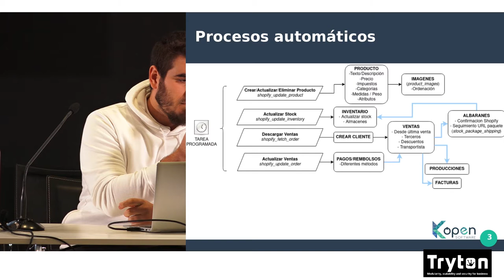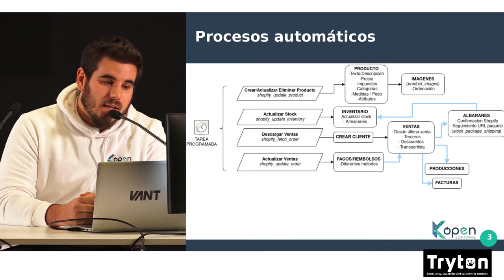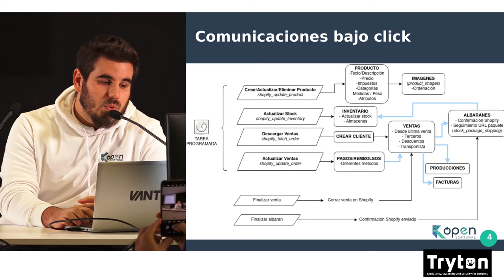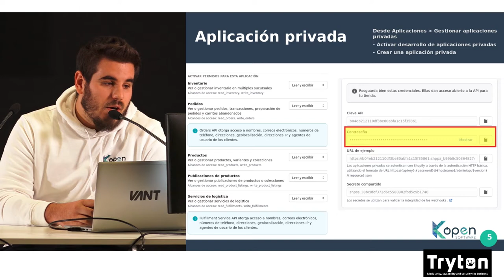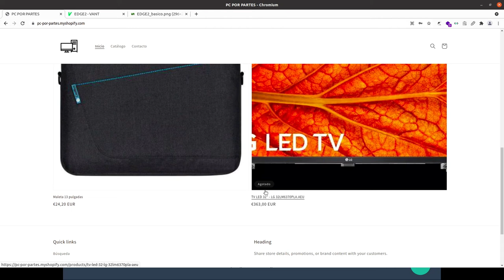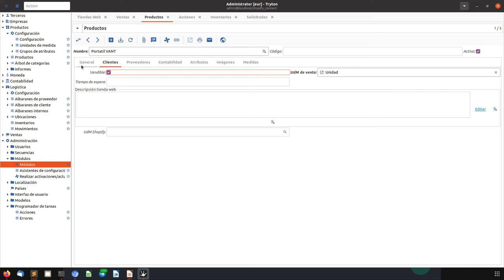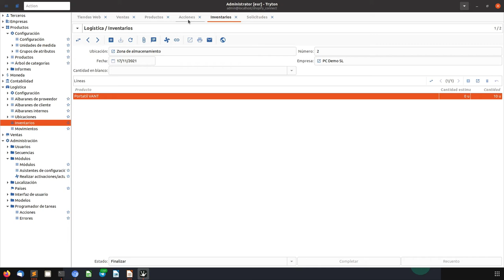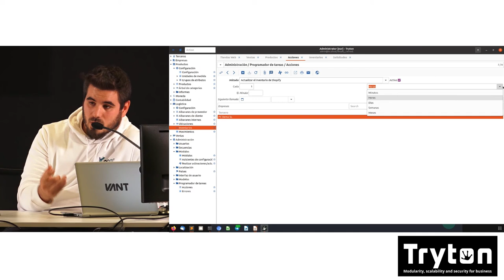Descubre cómo conectar Tryton con Shopify